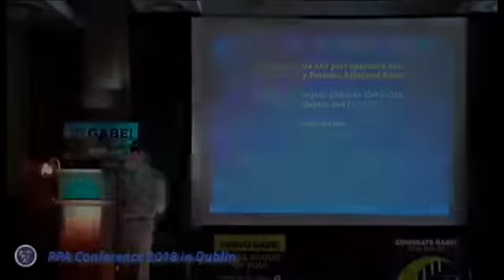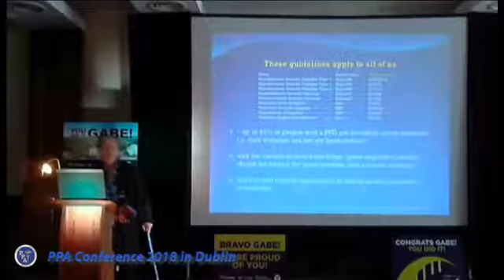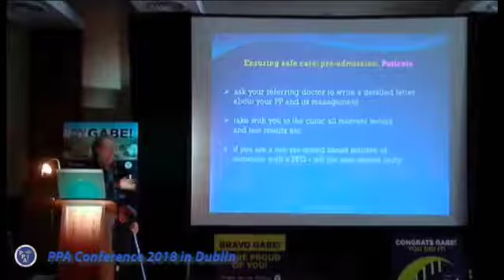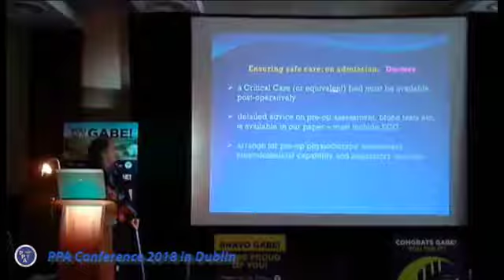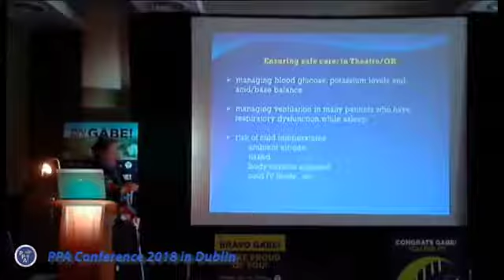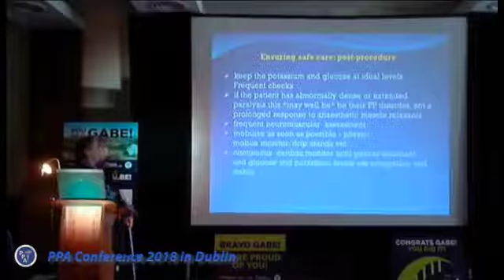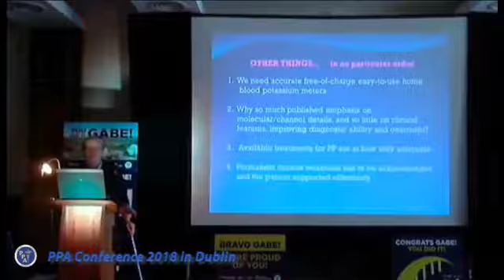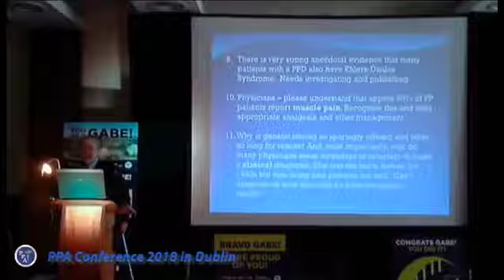PPA 2018 Annabelle Baughan Anaesthesia and pre operative care in the primary PP Disorders